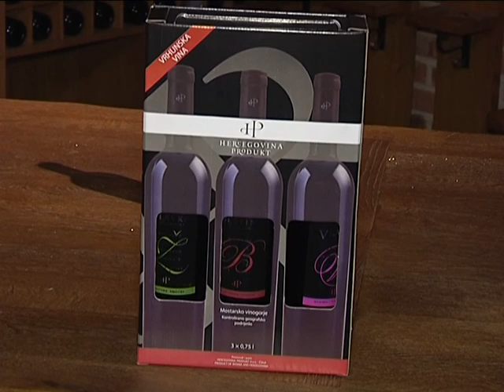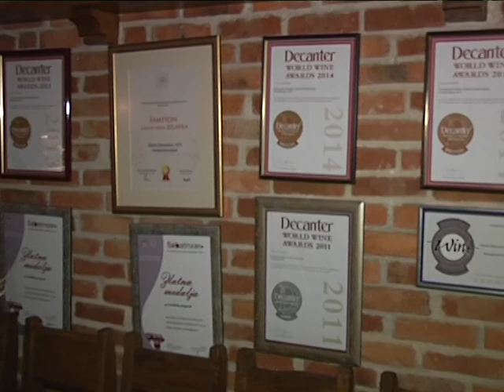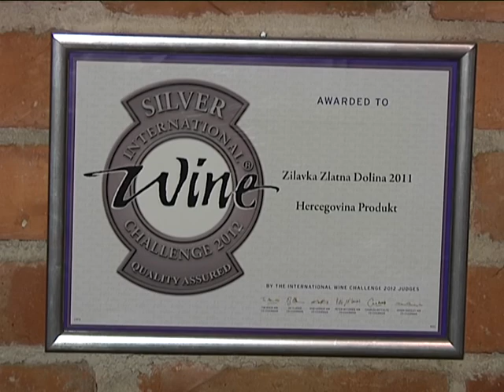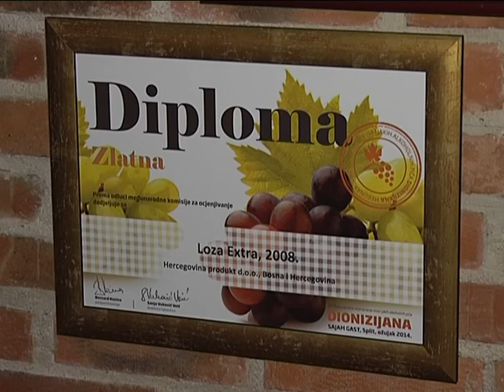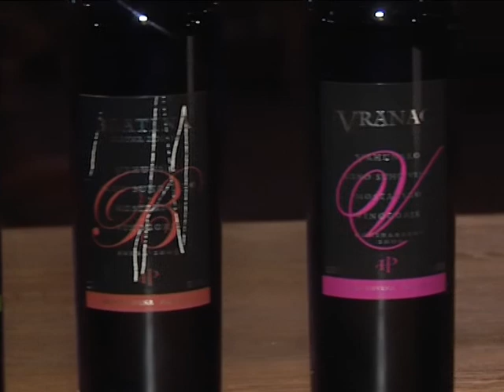HERCEGOVINAPRODUKT VINA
Hercegovina,vino,